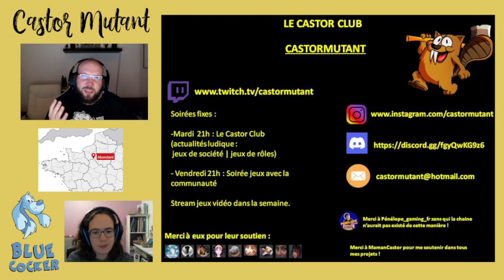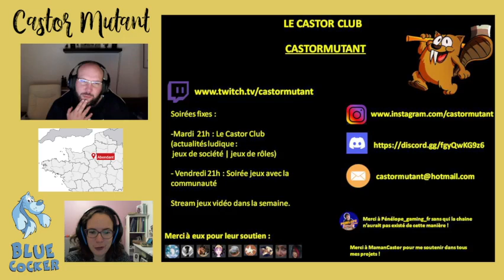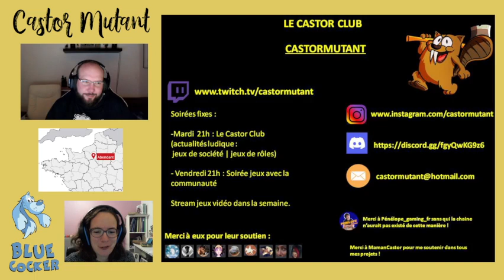Welcome to your perfect home, avec Castor Mutant !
Une partie de Welcome to your perfect home, avec Castor Mutant, influenceur (jeux de société et jeux vidéos).